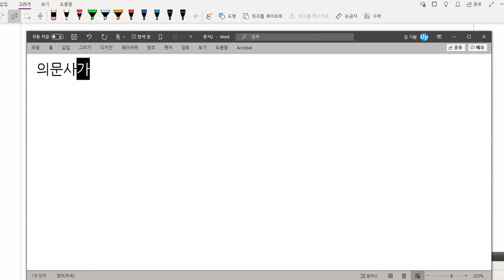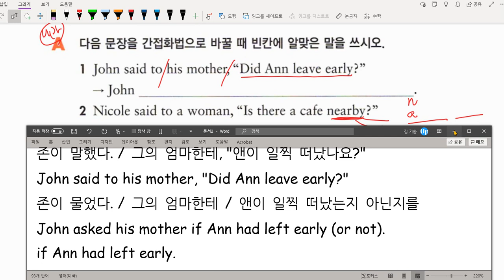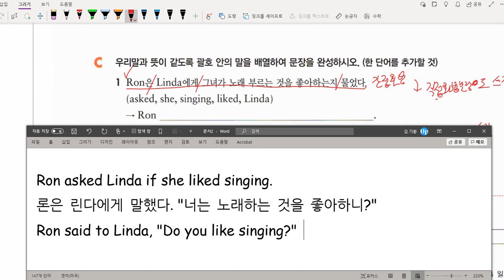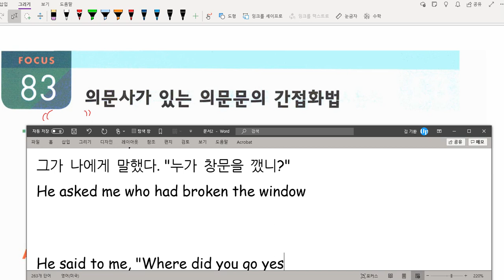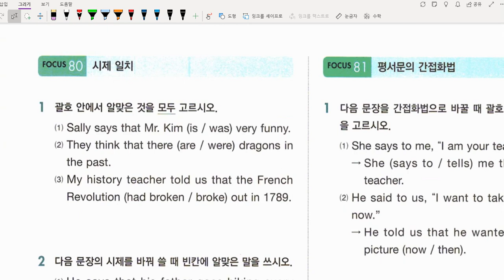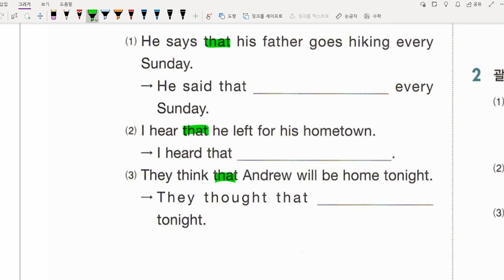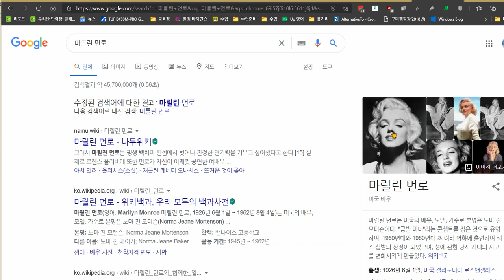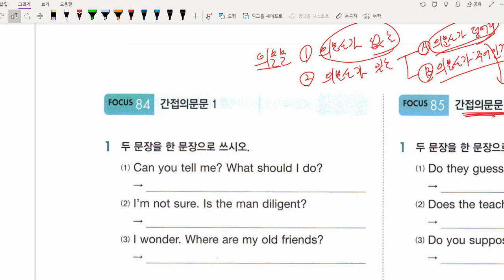중2 2021 01 27 문법 시제일치 간접의문문 화법